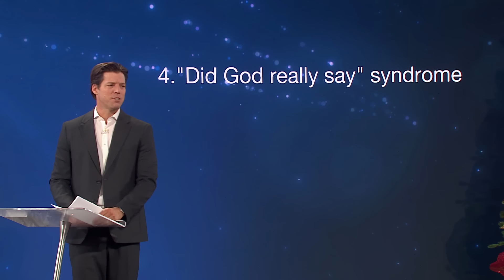The Cost of Not Investing - Pastor Bobby Schuller Sermon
Pastor Bobby encourages us to take a risk for God. The Holy Spirit is always in us and is always urging us to walk by faith and not by sight; that even though things around us are chaotic or horrible, we can walk with an absolute trust in the Lord. Today’s message: “The Cost of Not Investing.”

Dive into Pastor Bobby Schuller's impactful sermons, offering profound Christian teachings and Bible lessons for today's world. Experience faith-based inspiration and guidance on your spiritual journey. Our channel is a sanctuary for worship teachings and Christian guidance. Whether you're new to Christian motivation or seeking deeper Bible study insights, this is your online church home. 🙏

0:00 OPEN
0:18 Take a Risk for God
3:54 Parable of the Talents
8:50 God Won't Call the Lazy
11:25 Fear Gives You Clarity About Where to Go
18:29 Bobby's Faith Killers
18:45 The News
19:48 Culture of Apathy, Doubt, and Sloth
20:09 Rigidity
20:39 "Did God Really Say?" Syndrome
21:46 Being Indoors Too Much
21:53 Not Eating from the Tree of Life
22:18 Seeing the Worst in Others
23:36 Invitation to Follow Jesus
25:46 CLOSE